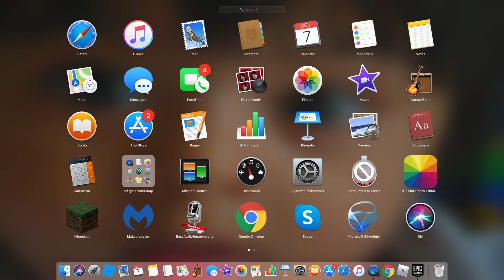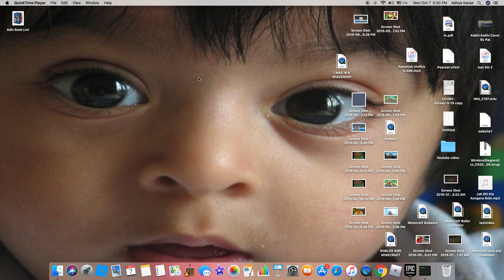MINECRAFT: SETTING THINGS ON FIRE WITH A BOW!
Today we play a server called Hypixel and I set things on fire (Mostly TNT) with a Bow!